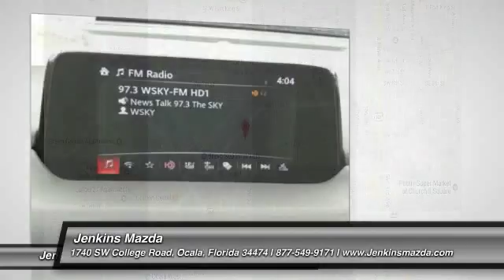2017 Mazda CX-5 Ocala Florida M4643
2017 Mazda CX-5 Touring

Jenkins Mazda
1740 SW College Road

The all-new Mazda CX-5 has been artfully elevated upon its predecessor with over 250 enhancements. With features like a quieter cabin and available Metal Wood trim, Mazda designers and engineers accomplished it all without sacrificing driving dynamics. As a result, this crossover achieves the perfect unity of versatility, spaciousness, innovation and impressive efficiency, with up to an EPA-estimated 31 highway MPG with its 2.5L engine capable of 187hp and 185 lb-ft of torque. New features keep your second row passengers comfortable and connected including ample entrance and exit room, available heated second-row seats, rear air conditioning vents and USB ports in both front and rear center armrests. And for longer drives, reclining second-row seats. The newly available Power Liftgate can open and close at your command. Plus, a standard, easy-release 40/20/40 split fold-down rear seatback lets you customize seating for five or accommodate up to 59.6 cubic feet of cargo space. Available i-ACTIV AWD predicts when all-wheel drive might be needed, monitoring everything from outside temperature to throttle input and braking patterns. It then preemptively optimizes torque distribution to help curb traction loss. Based on front camera identification in conjunction with navigation data, traffic sign recognition displays traffic signs such as Stop, Speed Limit and Do Not Enter. Alerts are easily viewable at drivers eye level in the available Active Driving Display. Available Mazda Radar Cruise Control with Stop & Go function works within a set speed range to help maintain a safe following distance from the car ahead. If the vehicle ahead stops, your vehicle will automatically stop and hold in a standing start until you resume driving.